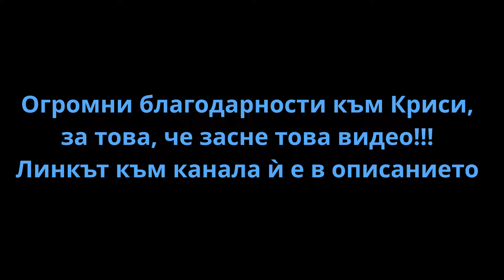Sofia Autumn 2018 Finals | Georgi Angelov vs Petar Konstantinov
В това видео от финала на Sofia Autumn 2018 един срещу друг се изправят Жоро и Пешо, които на втория кръг завършиха съответно трети и четвърти. На финала Жоро не показа пълен потенциал, но за сметка на това Пешо стана втори в крайното класиране.